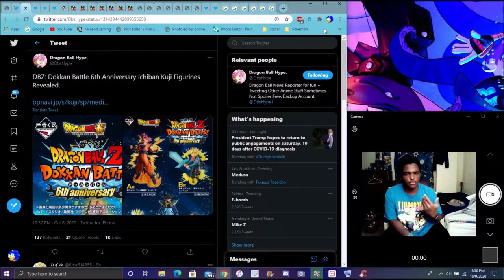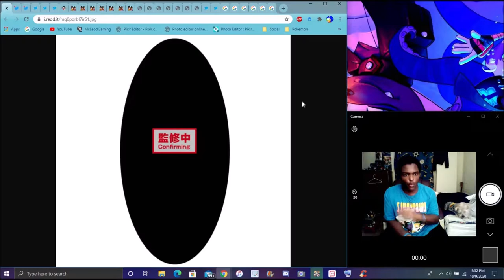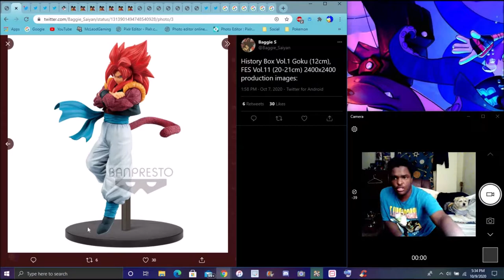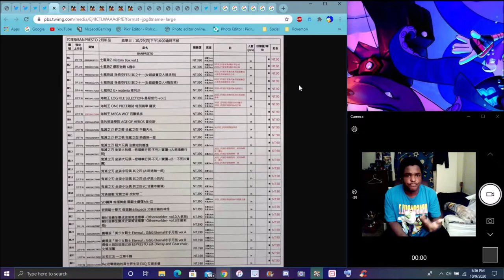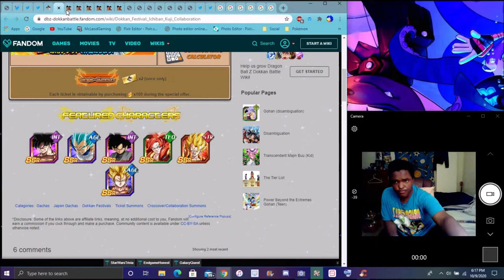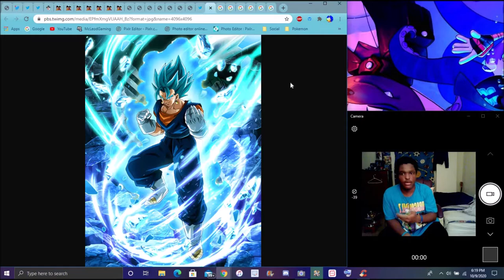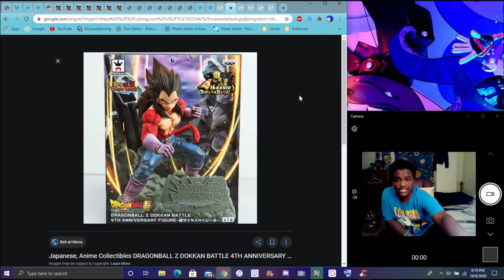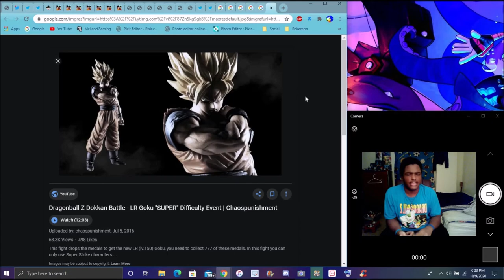MORE BANNER FUEL THE NEW DOKKAN BATTLE COLLAB FIGURES FOR 2020 ARE HERE & MORE DBZ Dokkan Battle